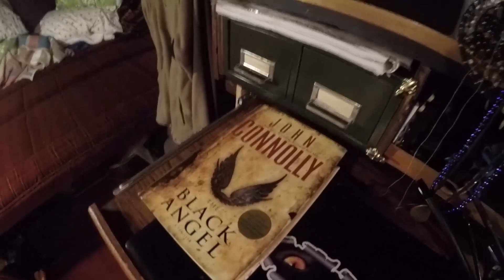~WATCHA DOIN' Luna Van Man? Dueling heaters, updates, future plans?!??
~Season 3: HOME FREE For The Dream!
As always...stay healthy, compassionate and keep it light~
See me on down the road in my next videos!!
Take great care of you and yours~
 One love,
Nicholas (Luna Van Man)
Nicholas Pacifico Henry@facebook *primary*
n_pacifico_h@instagram~